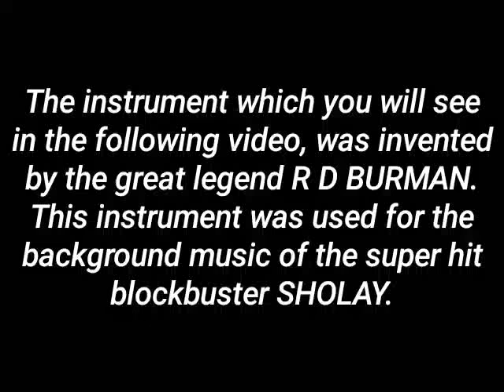Pancham And Sholay : The Great R D Burman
In the film Sholay, there's a scene where Thakur Baldev Singh returns to his village after retirement.
On returning, he finds that his family has been massacred by Gabbar Singh.

A weird sound plays in the background to enhance his bewilderment. Pancham fans were
eager to find out how that sound was created or which instrument was used for it.
Finally, after many years, one fan was successful in finding not only the weird instrument but also the man who had played it.

Pancham had created this instrument himself by using the casing of a truck differential (a round metal part in the middle of the two rear tyres).
That part was welded on both ends by metal rods and the bow of the sarangi was used to play on those metal rods to create that weird sound!
The man who had played this instrument, Rijram, was dead, but this Pancham fan tracked down his son.
This instrument was found in a locked room in his home.
He actually played this very instrument to create that weird sound!

Here's the video clip for you.

शोले चित्रपटातील एका दृष्यात ठाकूर बलदेवसिंग निवृतीनंतर आपल्या खेडेगावात येतो.
पहातो तर डाकू गब्बरसिंगने त्याच्या कुटुंबातील सर्वांची हत्या केली आहे.
या प्रसंगाची भीषणता वाढवली, ती एका गूढ आवाजाने.
पंचमच्या चाहत्यांना हा गूढ आवाज कोणत्या वाद्यावर काढण्यात आला याची ऊत्सुकता होती.
बर्‍याच वर्षानंतर एका चाहत्याने ते वाद्यच नव्हे, तर
ते वाद्य वाजविलेला कलाकार पण शोधून काढला.
पंचमने स्वतः हे वाद्य ट्रकच्या डिफरन्शियलच्या केसिंगचा वापर करुन तयार केले आहे. केसिंगवर रॉड वेल्ड केले असून त्यावर सारंगीच्या धनुष्याने आघात करून तो गूढ आवाज काढण्यात आला आहे. हे वाद्य ज्यानी वाजविले, ते रिजराम आज हयात नाहि. पण त्यांच्या पुत्राने ते वाद्य वाजवून दाखवले.
त्या वाद्याची ही क्लिप नक्की पहा.